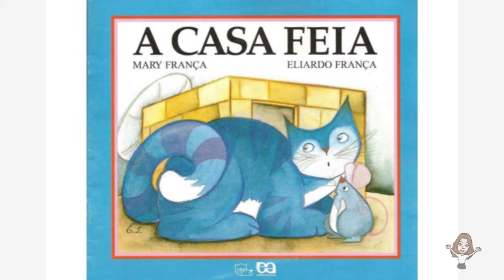A casa feia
Qual o problema com a casa do gato, que todos acham tão feia. Com a ajuda de seus amigos, ele vai descobrir como deixá-la muito bonita.